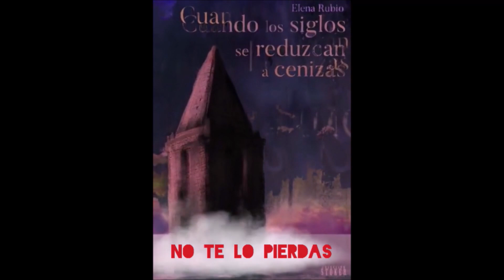Espeluznantes anuncios hechos por la IA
Esto da mucho miedito. Olvidaos del valle inquietante: esto es pavor puro y duro.  La inteligencia intenta imitar la vida humana y falla miserablemente causando angustia al espectador.
Tendré pesadillas para los restos.
Los vídeos no son míos.